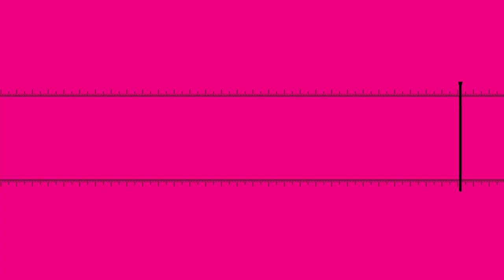BILLBOARD RADIO PRIDE PARADE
The 1st gay pride parade to ever happen on radio, uniting an entire country to silence hate with music from gay artists. Campaign was created by Ogilvy Brazil.